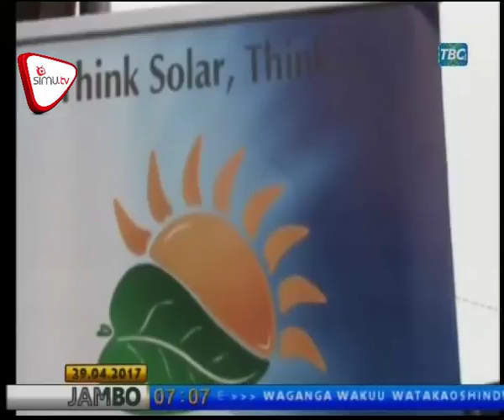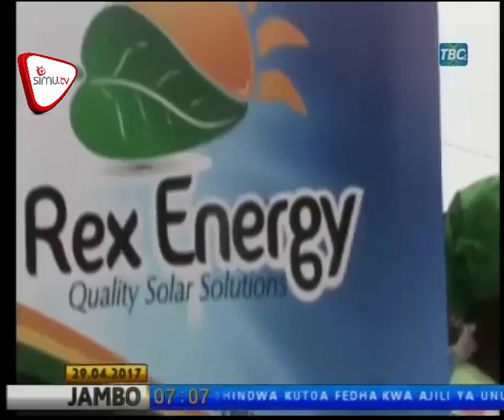Mradi Wa Umeme Ukerewe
Serikali imeanza mradi wa kusambaza umeme wilayani Ukerewe katika kuhakikisha vijiji vyote nchini vinakuwa na umeme